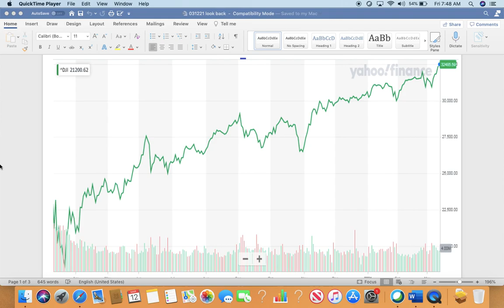History mark of 3/12/20, insights for today 2021, and yesterday recap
Video provided a historical narratives on last year 3/12, insights for today, and yesterday recap